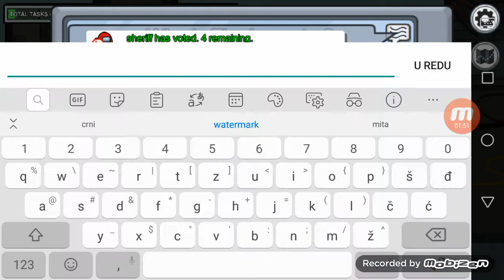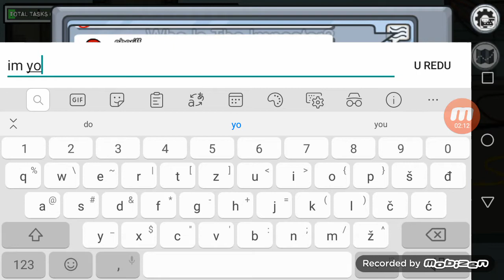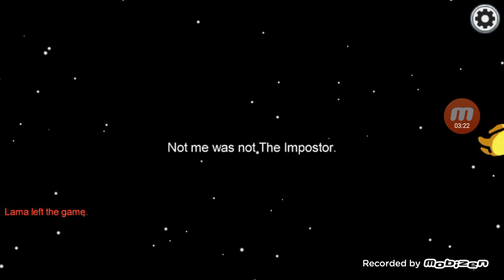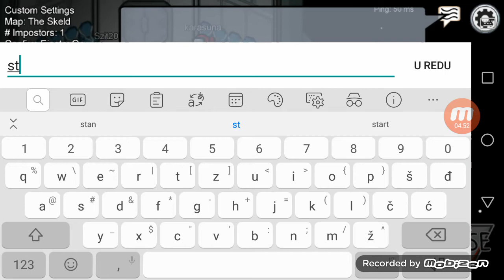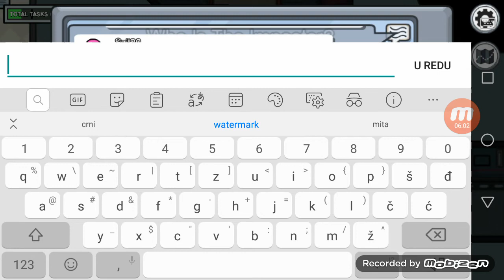Amnog Us prvi put